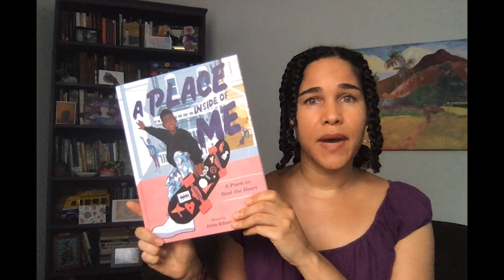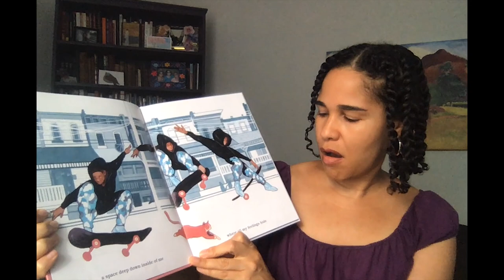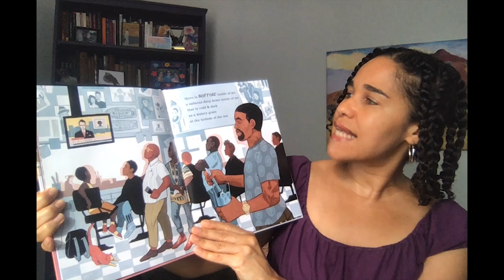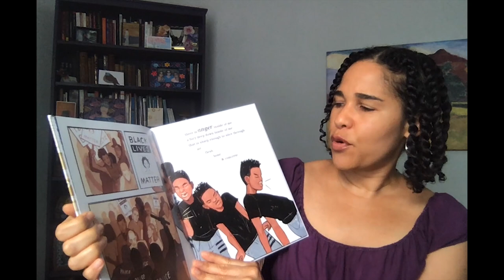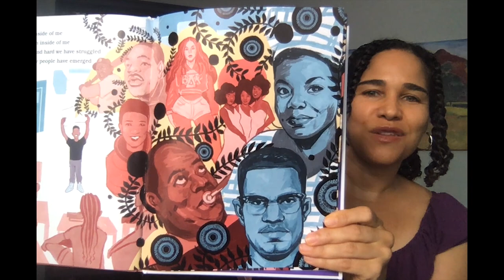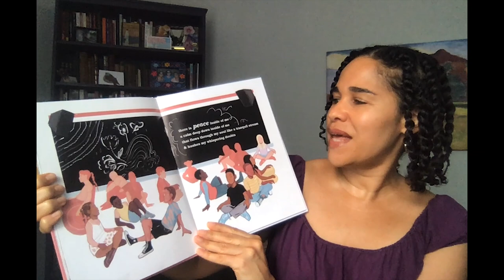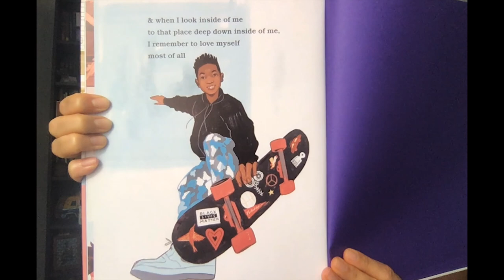Zetta Elliott reads A Place Inside of Me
Enjoy this virtual story time with Zetta Elliott as she reads her Caldecott Honor Book A Place Inside of Me.
Illustrated by Noa Denmon